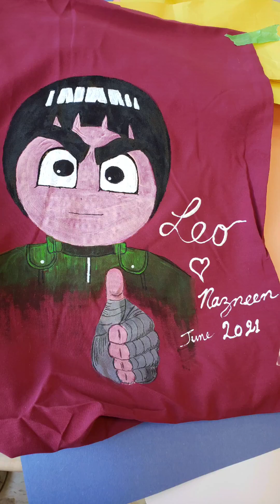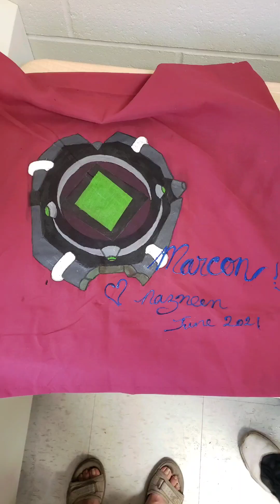Ni's Creation.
I love to Create for my loved ones. When I was leaving my job for my retirement, I wanted to leave something behind so I am not forgotten easily. So for my children at the Childcare center, I made pillow covers and asked them what would they like me to draw on it. Different children asked for different things. So I ended up painting what they like, using Fabric Paint. They loved it and I loved it More. I pray to the AlMighty that all my children, all over the world, where ever they are, stay safe, have a healthy life and Stay Happy always. 😊❤😃🙏😘 Love you all .
Naz
YMCA
Toronto
Canada